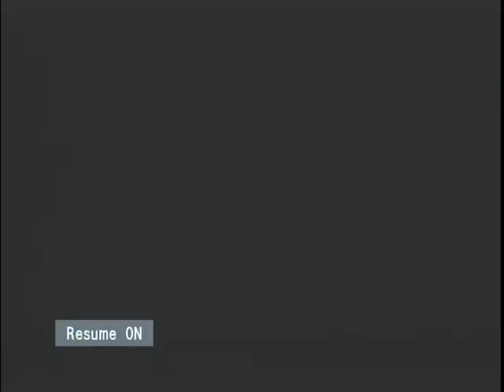Legend of Zelda Ocarina of Time: Secret Soldier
N64 Footage:I believe this is my 250th video =D, Rather short scene, but the first few times, I never bothered to look in the back alley, there is only one person who tells you what happened at the castle, I sort of wish there would have been a scene that shows Ganondorf taking over the castle enjoy, please comment and rank the video.

All Subscriptions, Ratings, Comments, Views, and Favorites is appreciated.

All Videos played by: CountBleck2009